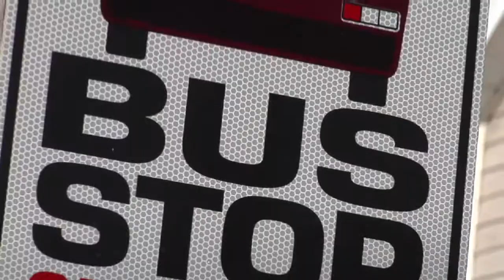DriveMyCarHome_com.mp4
A new way to buy a car.  Commercila for Drive My Car Home dot Com produced by Moss Advertising & Pro Video Producions/ExplorePeoria.com